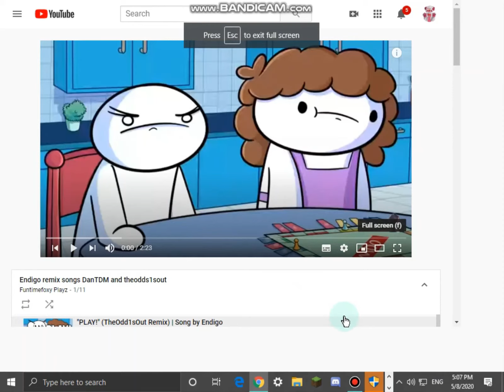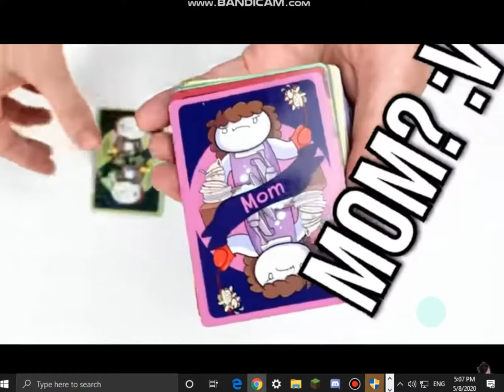theodd1sout remix by endigo slo mo by funtimefoxy playz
theodd1sout reamix but slom mo